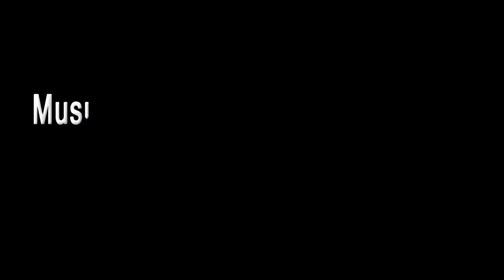Tum_Milo_to_sahi_I_Dr._Kumar_Vishwas_I_Cover_by_Menka_Mishra